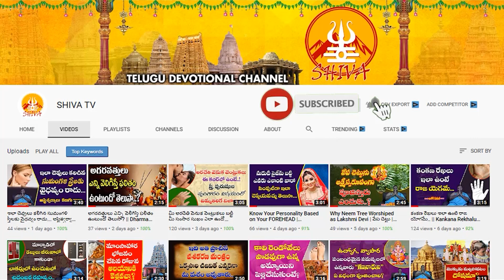జూన్ 4 నుండి జూన్ 18 వరకు సింహరాశి పక్ష ఫలాలు | June 2023 Paksha Phalalu in Telugu | Shiva Channel